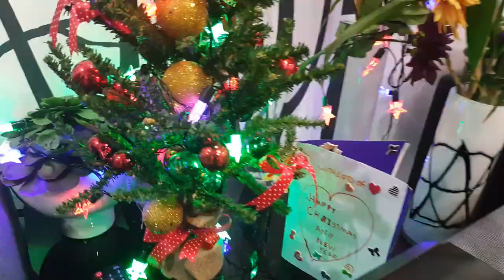St. Mary" s Jacobite Syrian Church. Kuwait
Christmas Door to Door Carol Service 2019